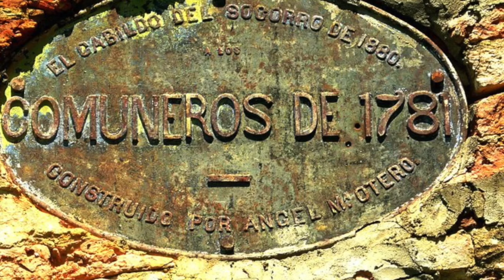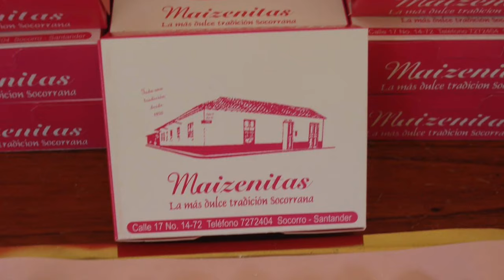Mi Santander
Canción a Santander. Autor y compositor: Nidia María Rodríguez Torres.
Fotografía: Efraín García-Lady Rodríguez